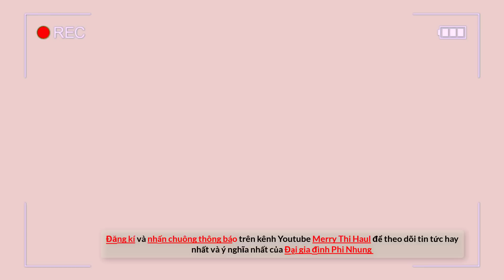Bay đi show Cần thơ, Mạnh Quỳnh bất ngờ, cảm thấy biết ơn khán giả Đà Lạt vì những bó hoa ĐẶC BIỆT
🙏 2 nhà hàng chay Buddha Chay của ca sĩ Phi Nhung:
Kết nối với chúng tôi qua:
🙏Hé lộ nhà tài trợ khủng, Mạnh Quỳnh bất ngờ, vì chỉ show Đà Lạt mới có chương trình đặc biệt này